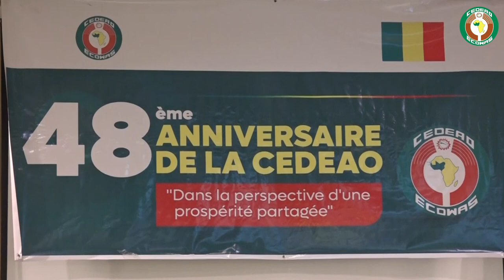La CEDEAO célèbre ses 48 ans lors d'un dîner gala à Bamako.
Créée le 28 mai 1975 à Lagos au Nigéria,  la Communauté économique des États de l'Afrique de l'Ouest (CEDEAO) célèbre ses 48 ans. Considérée comme l'Organisation où l'intégration des peuples est une réalité, la CEDEAO est un ensemble constitué de 15 pays membres, et plus de 300.000 millions d'habitants. À Bamako, cet anniversaire a été marqué par un dîner gala à l'hôtel Azalaï de Bamako
Reportage : Moctar Barry

ASK WebTv